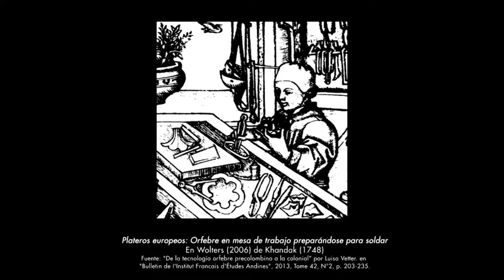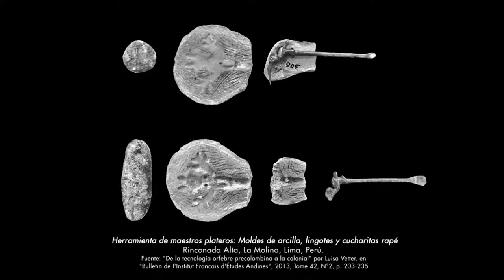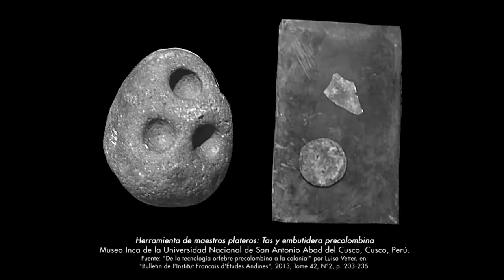LuisaVetter: "El arte de la platería, entre lo andino y lo europeo"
[Comentario] El trabajo en platería en los Andes centrales es muy rico y de larga data, en este video, LuisaVetter, reconocida investigadora, arqueóloga y docente, nos habla sobre el arte de la platería que se desarrolló en el VirreinatoDelPerú, cuyos protagonistas fueron, tanto los plateros indígenas del Nuevo Mundo como los plateros provenientes del Viejo Mundo.

Producción y Edición: Museo Pedro de Osma
Textos y locución: Luisa Vetter